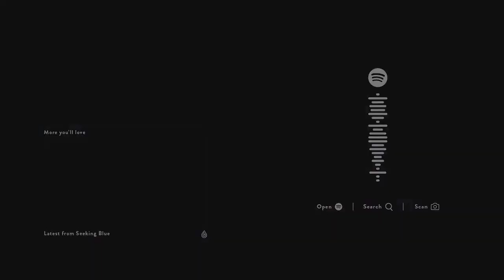Forester - All I Need [1 HOUR]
Forester - All I Need